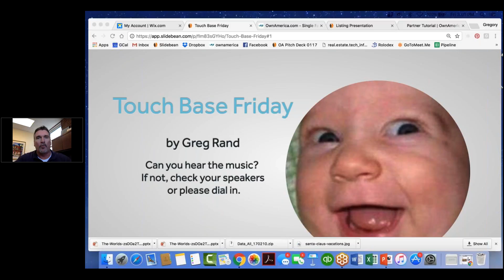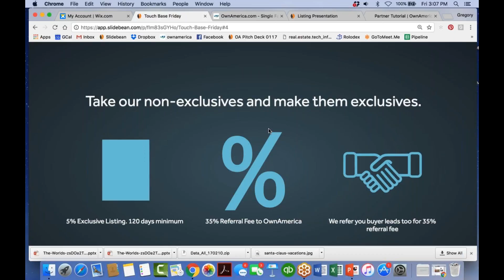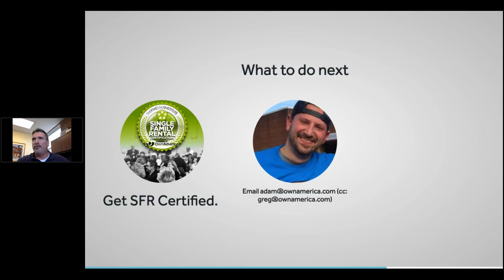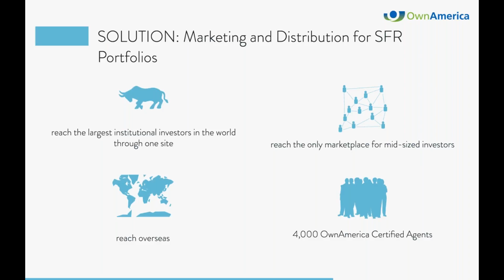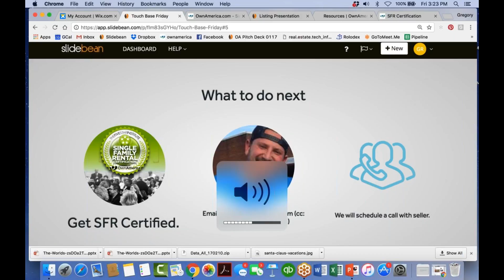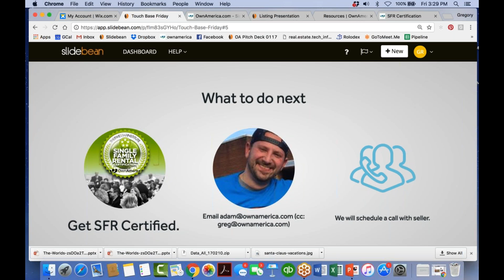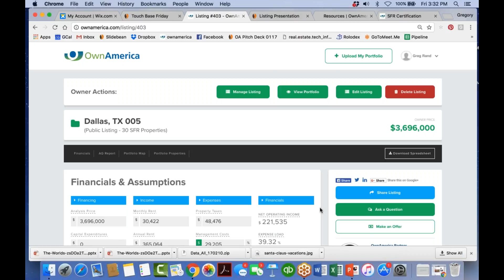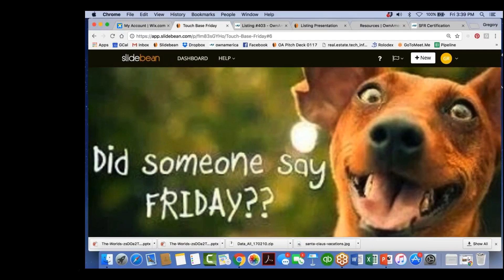Touch Base Fridays: February 13, 2017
Watch OwnAmerica's Touch Base Friday webinar from February 13, 2017.

CEO Greg Rand announces that OwnAmerica is handing over about 36 non-exclusive listings from all around the country with the average price around $1.8 million to agent partners to work. President Adam Stern shares the cities of portfolios that will be referred to agent partners first.

Because these are non-exclusive listings, the team at OwnAmerica hasn't been able to spend a lot of time on them, but these are active sellers for agent partners to commission. Rand says that OwnAmerica is giving agent partners most of the work on these listings, but that these partners will also make majority of the money.

In order to get these referrals, it's important that agent partners become SFR certified.

Now, agent partners are not just being given these accounts with OwnAmerica saying "good luck!" Stern will be helping agent partners build a relationship with the investors and turn the listings into exclusives for those agent partners.

Rand explains how this process will work and shares a Listing Presentation with the agent partners.

Then, agent partner Steve Schmittou shares what is going on with Airbnb in Nasheville, TN and why it's something agent partners should be keeping an eye on.

Want to join the SFR webinars live?